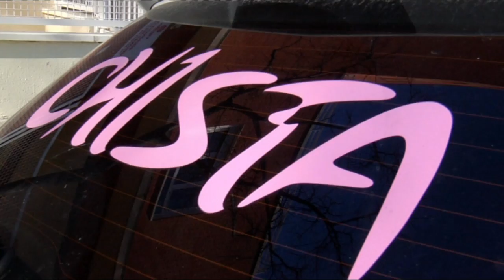Un zoo en casa y en el trabajo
Yolanda es cuidadora de pigüinos, pero su pasión por los animales no termina en el trabajo. En su casa tiene tres hurones, tres perros, un gato, un guacamayo y un loro africano.